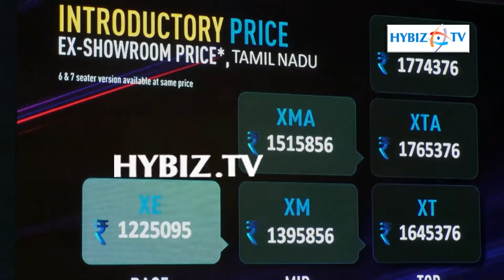Tata Hexa Launched in Chennai with Price Rs 12,25,095 Lakh | hybiz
Tata Hexa Launched in Chennai with Price Rs 12,25,095 Lakh Ex Showroom Tamilnadu .